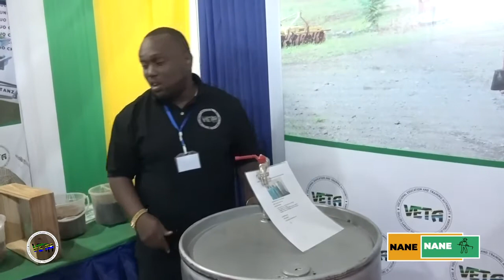TBC: TEKNOLOJIA YA KUTENGENEZA UDONGO WA KUOTESHEA MIMEA-VETA